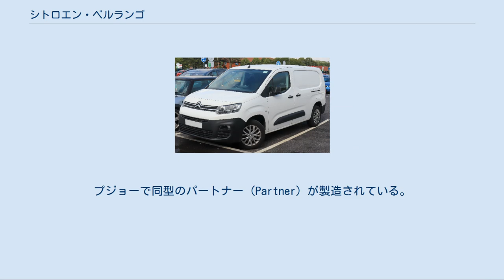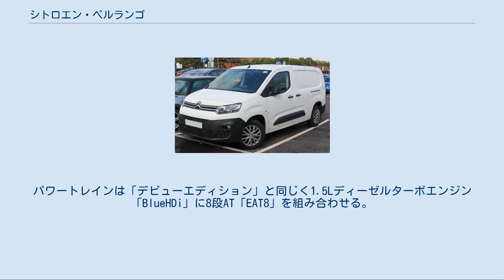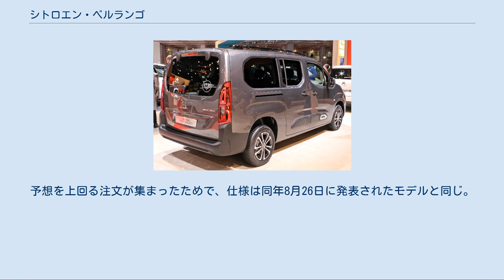シトロエン・ベルランゴ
ベルランゴ(Berlingo)はシトロエンが製造・販売している小型ライトバンまたはLAVである。
 ルノー・カングーに対抗して、シトロエン・クサラ（初代、2代目）とシトロエン・C4（3代目）のプラットフォームを利用して作られたバンである。
プジョーで同型のパートナー（Partner）が製造されている。
レジャー・アクティビティ・ビークル（乗用仕様）も存在する。
 1996年7月に販売を開始。
乗用車仕様はマルチスペースと呼ばれる。
 2002年マイナーチェンジを実施。
 2004年二度目のマイナーチェンジを実施。
 カングーの人気もあり1998年（平成10年）に新西武自動車販売が輸入自動車特別取扱制度を利用した数百台規模での輸入を計画した。
同年のフレンチブルーミーティングで同車に対するイメージを問うアンケートも行われたが、当時のカタログモデルであったクサラの販売が伸びなかったため中止となった。
そのため、限定車のデモカーとしてわずかに輸入された個体と個人輸入の個体が日本に存在する。
 2008年1月に正式発表、4月に欧州市場で販売を開始した。
 2012年3月、ジュネーヴモーターショーにてフェイスリストされたモデルを初公開。
グリルのデザインを変更したほか、オプションでバンパーにLEDを設定できる。
 2012年9月のハノーバーモーターショーにて「エレクトリック ベルランゴ」を初公開。
「ベルランゴ」ベースの電気自動車で三菱自動車製のモーターを搭載する。
 2015年3月、ジュネーヴモーターショーにてフェイスリストされたモデルを初公開。
グリルやバンパー、LEDデイタイムランニングライトのデザインを変更したほか、テールランプも改められた。
また、新たなディーゼルエンジンも設定された。
 2017年3月21日、欧州向けに乗用車仕様の電気自動車、「e-ベルランゴ・マルチスペース」の設定を発表した。
蓄電容量22.5kWhのリチウムイオンバッテリーを搭載し、モーターの最高出力は67hp、最大トルク20.4kgmを発揮する。
 2018年3月、ジュネーヴモーターショーにおいて初公開された。
プラットフォームには、PSAグループの「EMP2」が採用される。
フロントマスクなどには、他のシトロエン車と共通の最新デザインが導入されている。
ボディサイドには、C4カクタスと同様に空気を内包した「エアバンプ」の装着が可能で、エアバンプは衝突時に車体や歩行者に伝わる衝撃を軽減させる。
5名乗りのショートボディ「M」と、7名の乗りのロングボディ「XL」が設定される。
パワートレーンは、1.2Lガソリンエンジンと1.5Lディーゼルエンジンで「EAT8」と呼ばれる8速ATを組み合わせる。
 2018年6月26日、欧州向けに商用車仕様を発表。
乗用車仕様から独立し、「ベルランゴ・バン」と呼ばれる。
専用のフロントマスクを備え、充実した安全装備が設定されている。
 2019年10月18日、日本向け仕様が発表され、翌日9時よりオンライン予約注文申込の受付を開始。
導入されるのは特別仕様車「デビューエディション」で、1.5Lディーゼルターボエンジン「BlueHDi」と8段AT「EAT8」を組み合わせる。
そのほか、先進運転支援機能（ADAS）も充実させている。
 2019年11月27日、同年10月18日に行われたオンライン予約注文申込が5時間半で完売したことに伴い、追加の予約受付が発表された。
追加の予約注文申込は同年11月30日に行われ、最初の予約注文申込とほぼ同じ時間で完売した。
 2020年8月26日、カタログモデルの先行予約を同年8月27日より開始、同年10月1日より販売開始することを発表した。
今回導入されるのは装備が簡素化されている「FEEL」、上級グレードの「SHINE」、17インチアロイホイールやマットオレンジのアクセントカラーを配した特別仕様車「SHINE XTR PACK」の3モデル。
パワートレインは「デビューエディション」と同じく1.5Lディーゼルターボエンジン「BlueHDi」に8段AT「EAT8」を組み合わせる。
先進運転支援機能（ADAS）も充実させており、全グレードに標準装備となる。
 2020年10月9日、特別仕様車「SHINE XTR PACK」を追加生産して発売すると発表。
予想を上回る注文が集まったためで、仕様は同年8月26日に発表されたモデルと同じ。...